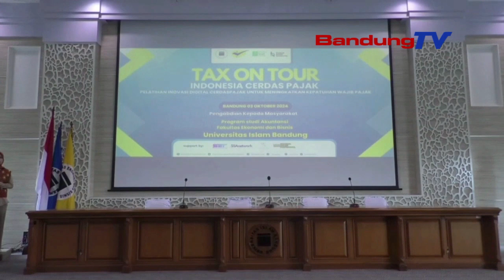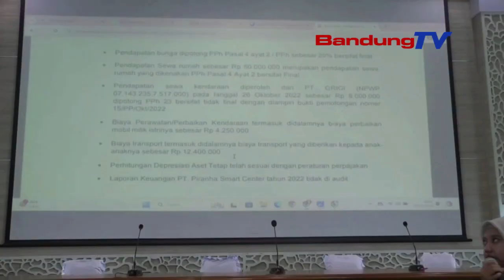PT SAMUDRA EDUKASI TEKNOLOGI NGOKOLAKEUN TAX ON TUR INDONESIA CERDAS PAJAK JOURNEY DI KAMPUS UNISBA